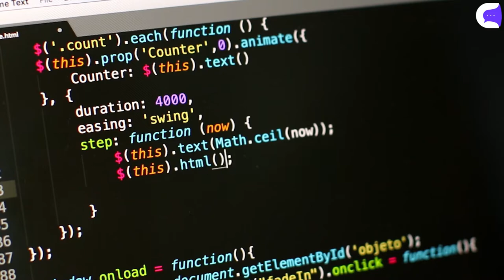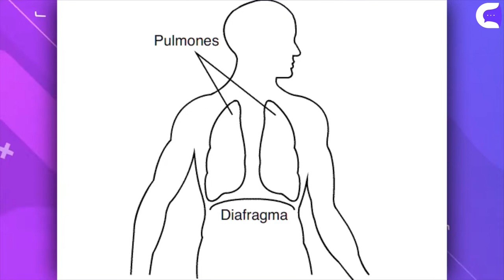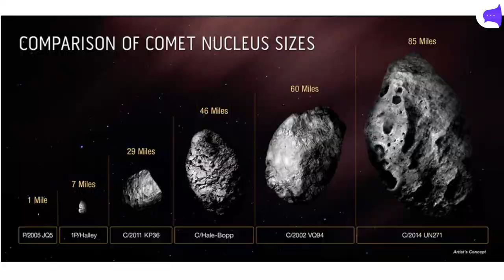El PRIMER VIRUS y MÁS COSAS QUE NO SABÍAS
Hoy les traemos curiosidades que no sabían!
-El primer virus informático.
-El enigma del ganso que pone huevos con yemas negras
-La pareja que se casó en burger king.
-Una persona vivió toda su vida con hipo!